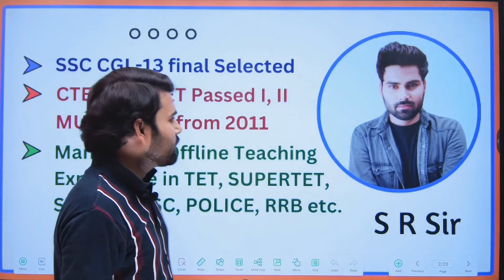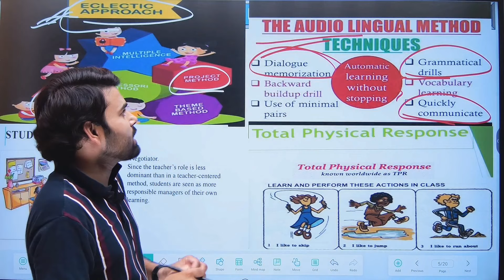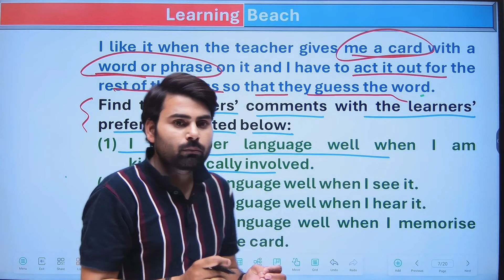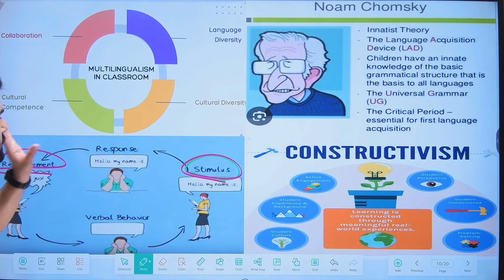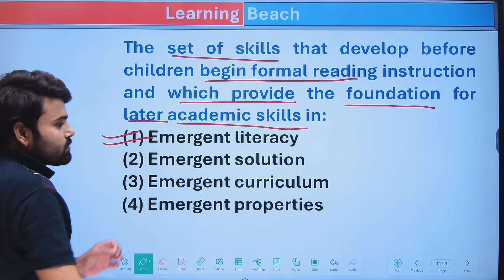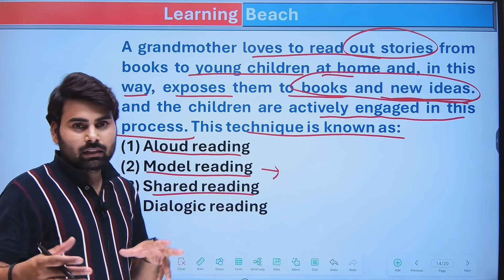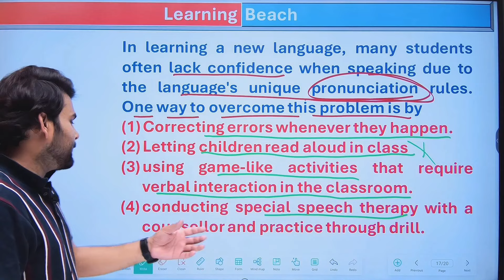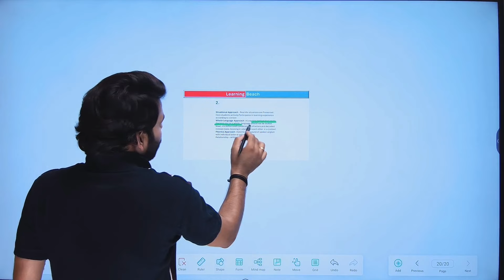CTET july 2024 | ENGLISH Pedagogy and Approaches PYQ